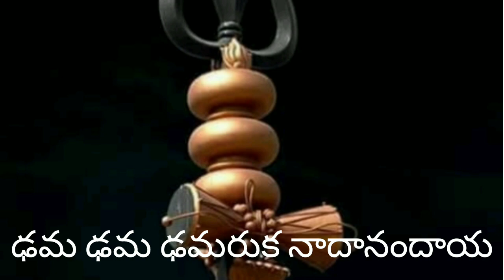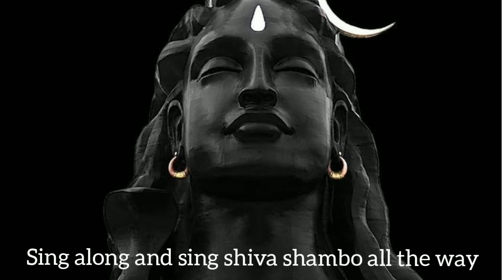Om Namo Shiva Rudraya (ఓం నమో శివ రుద్రాయ) With Lyrics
Song :-Om Namo Shiva Rudraya
Movie :- Khaleja
Singer :- Karunya